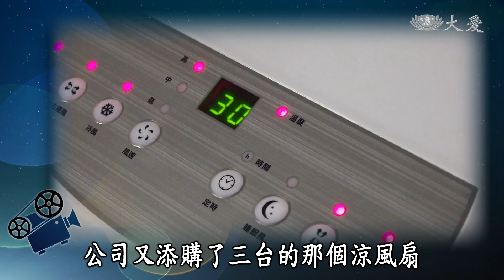【大愛會客室】20180323 - 黃金大天團(10)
曾任職紙廠業務的楊信義師兄，也是麵店裡的煮麵高手喔！如今的他和師姊承接楊媽媽的麵店，生意可說是源源不絕，但要學會這門好功夫，飾演信義師兄的黃玉榮，特別登門拜訪學學這煮麵的技術。到底結果是如何？答案就在「大愛會客室」。

(00145419)